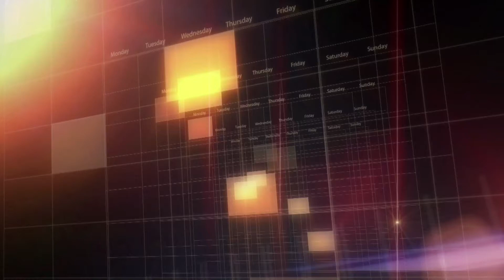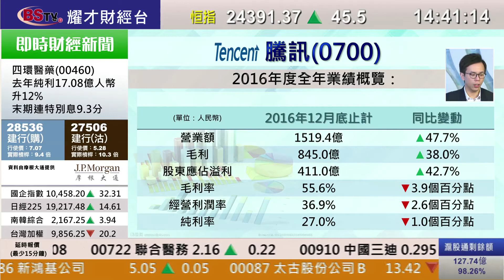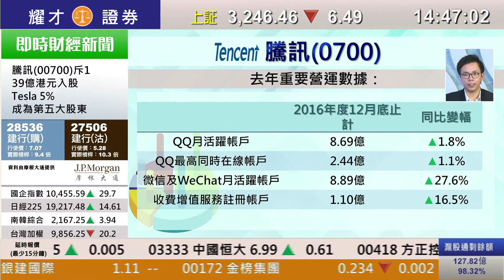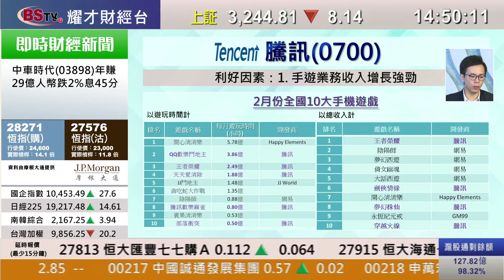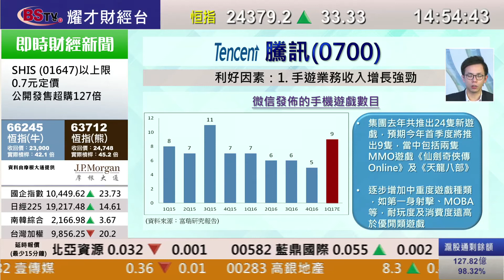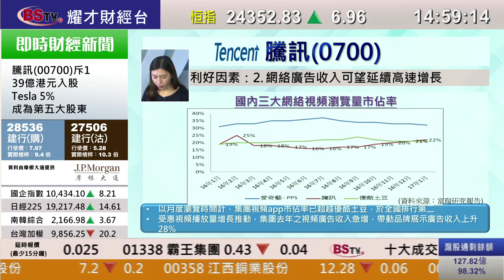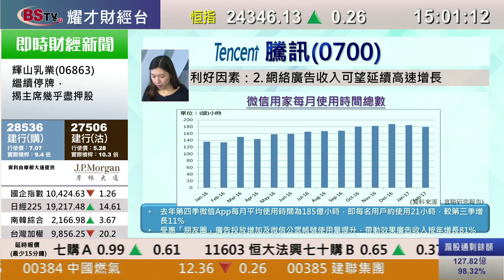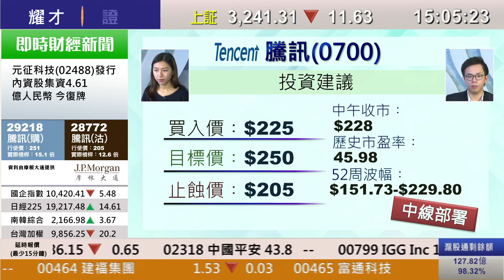耀才財經台 每周一股 黃雪瑩 陳偉聰 －每周一股：騰訊控股(0700)